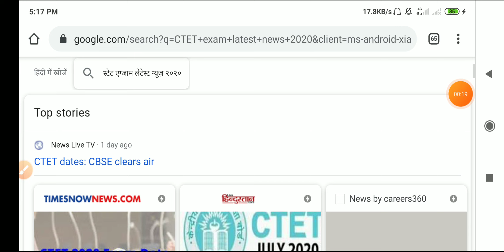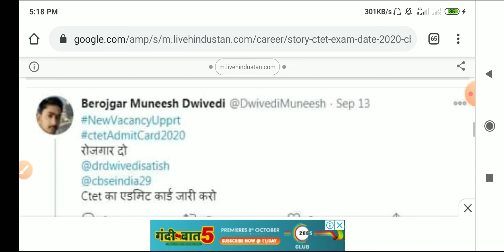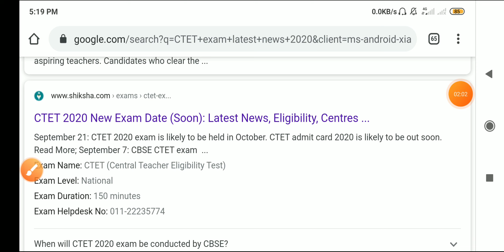CTET 2020 New Exam Date big news // Ctet Exam Date Declare // CTET exam latest news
CTET EXAM DATE 2020 | ctet exam date 2020 latest news | ctet 2020 new exam date |

More Features :
1) Saari important books milengi solved video solutions ke saath
2) Previous year papers, Important PDFs, Question Bank
3) Crash Course, Mock Tests, Quiz
4) India's biggest student's community
& much more

3 Crore se zyada bachho ka bharosa!!
ctet exam kab hoga
ctet ki official dated
ctet 5 july ko hoga ya nhi
ctet latest news today
CTETexam2020,ctet latest news today,
ctet 2020 latest news today,
ctet exam postpone news,
ctet exam postpone hoga kya,
stet today news 2020,
bihar stet news today 2020,
stet result news today,ctet exam news 2020,

CTET EXAM DATE 2020 | ctet exam date 2020 latest news|ctet 2020 exam date | ctet exam date latest news